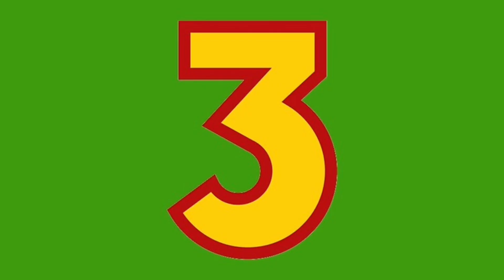Sodor Fallout: What Had Happened To Donald (EPIC VERISON)